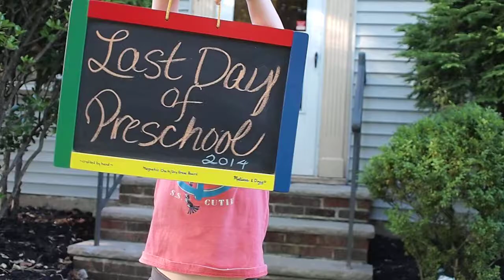Nate holding his last day of preschool sign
Last day of preschool for Nate